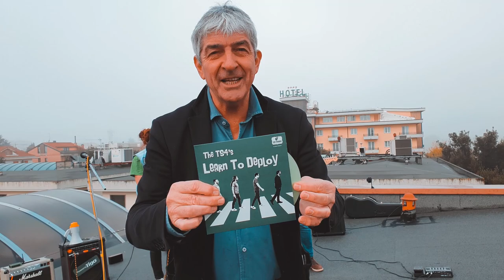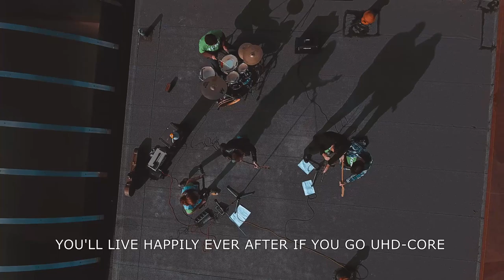The TS4's: Learn to Deploy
Tigo’s 2019 has been truly amazing thanks to our global partners and customers! To share our appreciation,  we called our good friend Paolo Rossi (1982 Fifa World Champion & Ballon d’Or Winner) to join Tigo’s band The TS4’s as they sing “Learn to Deploy.” We wish you a wonderful holiday and a happy 2020!